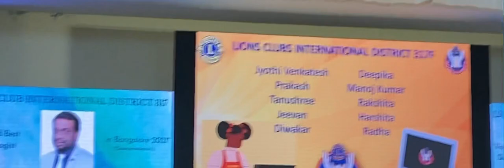Laptop Distribution District317f